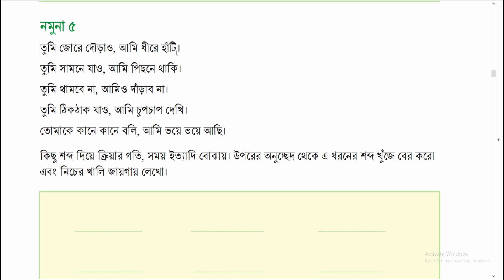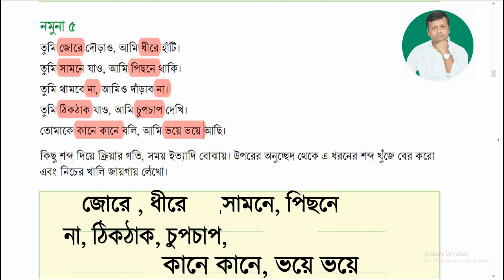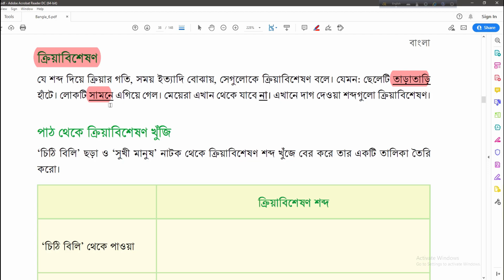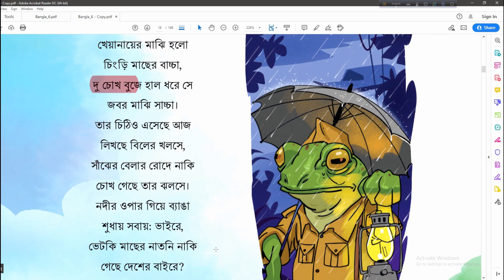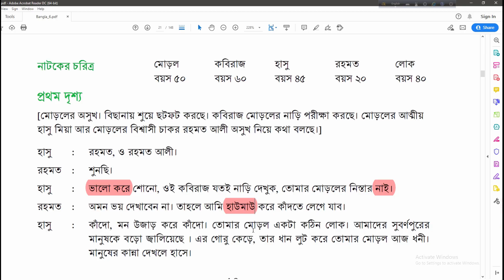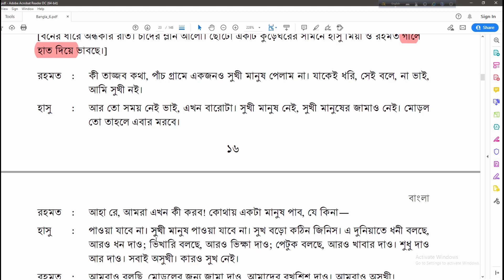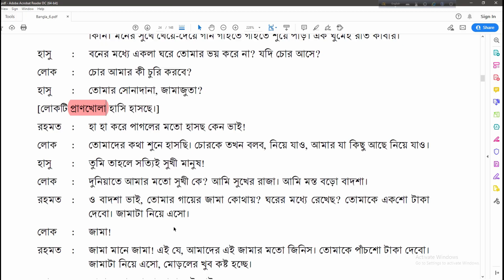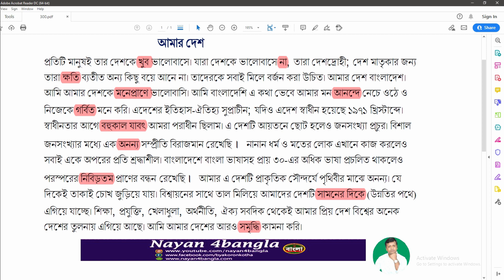ষষ্ঠ শ্রেণির বাংলা,ক্রিয়া বিশেষণ । ছক পূরণসহ ।ক্রিয়াবিশেষণ Class six Bangla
ষষ্ঠ শ্রেণির বাংলা,ক্রিয়া বিশেষণ । ছক পূরণসহ । Class six Bangla

নতুন কারিকুলাম অনুযায়ী ষষ্ঠ শ্রেণির বাংলা নতুন বই এর তৃতীয় অধ্যায় থেকে টিউটোরিয়াল । এই শিখণে জানতে পারবে পদ কী? ক্রিয়া কী,বিশেষণ কী? ক্রিয়া বিশেষণ কাকে বলে? ক্রিয়ুয়া বিশেষণ চেনার উপায়। তোমাদের জন্য প্রস্তত করছি। আমাদের ফেসবুক আমাদের ওয়েবসাইট
ছক পূরণ
বাংলা ক্রিয়া বিশেষণ
ষষ্ঠ শ্রেণির নতুন বাংলা বই
ষষ্ঠ শ্রেণির বাংলা
ক্রিয়া বিশেষণের কাজ
ক্রিয়া বিশেষণ চেনার উপায়
ক্রিয়া বিশেষণ খুঁজি
ষষ্ঠ শ্রেণির বাংলা
 ষষ্ঠ শ্রেণির বাংলা  তৃতীয় অধ্যায়
অর্থ বুঝে বাক্য লিখি,শব্দের শ্রেণি
 Class 6 bangla new book tutorial
 Class 6 new book tutorial
 Class six bangla chapter 3 new book